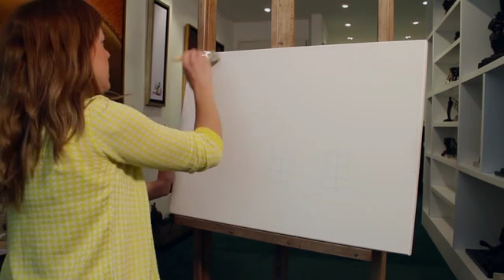Arte - 5 minutos con Natalia Sánchez Valdemoros - Zurbarán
Los invitamos a disfrutar de un video que realizamos junto a la artista para que la puedan ver pintar en cinco minutos de video.